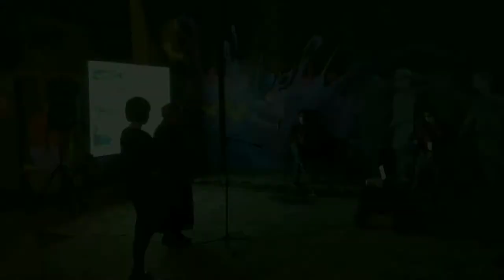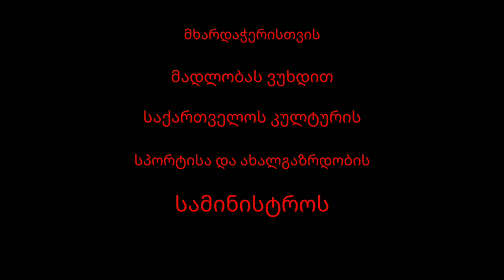ფესტივალი "ქუჩის მუსიკოსები"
სერგო ზაქარიაძის სახელობის ტრადიციული და თანამედროვე ხელოვნების კოლეჯი, საქართველოს კულტურის, სპორტისა და ახალგაზრდობის სამინისტროს მხარდაჭერით განახორციელა ინოვაციური პროექტი, ფესტივალი " ქუჩის მუსიკოსები", რომელიც გაიმართა ექსპერიმენტული თეატრის ღია სივრცეში.

პროექტის ფარგლებში განხორციელდა შემოქმედებითი (მასტერკლასები) შეხვედრები, რომელსაც წარუძღვნენ მოწვეული სტუმრები:
დავით ფორჩხიძე - მომღერალი, კომპოზიტორი.
დათო ხუჯაძე – მომღერალი, კომპოზიტორი.

პროექტის მონაწილეები:
🔸ჯგუფი " Diablo"
🔸ჯგუფი " Genetic Intelligentce"
🔸ჯგუფი "სულის გასაღები"
🔸ჯგუფი "ტიანშანი"
🔸დუეტი " ციგური"
🔸დუეტი " ფრაგმენტი"
🔸სოლო - ლევან კვაღინიძე

დიდი მადლობა მხარდაჭერისთვის:
საქართველოს კულტურის, სპორტისა და ახალგაზრდობის სამინისტროს.